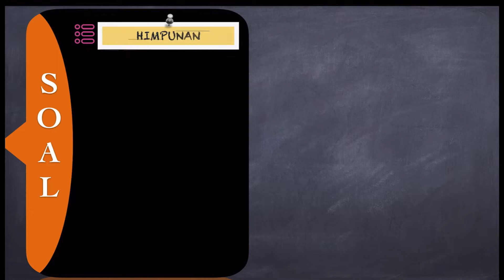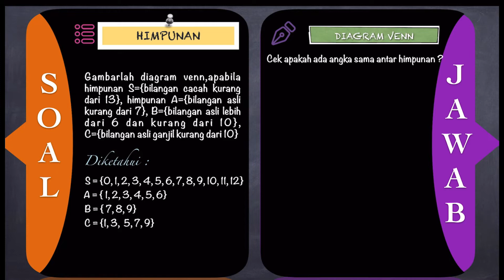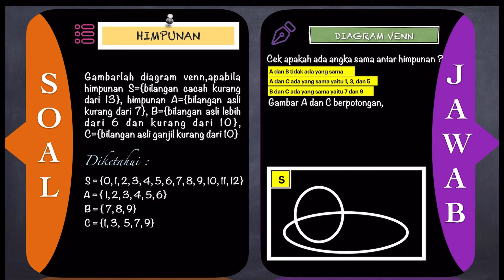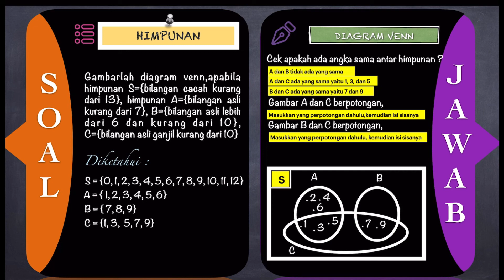🔴DIAGRAM VENN🔴Gambarlah diagram venn,apabila himpunan S={bilangan cacah kurang dari 13},himpunan A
MATEMATIKA KELAS 7 BSE KURIKULUM 2013 EDIASI REVISI 2017 Gambarlah diagram venn,apabila himpunan S={bilangan cacah kurang dari 13},himpunan A={bilangan asli kurang dari 7},B={bilangan asli lebih dari 6 dan kurang dari 10},C={bilangan asli ganjil kurang dari 10}